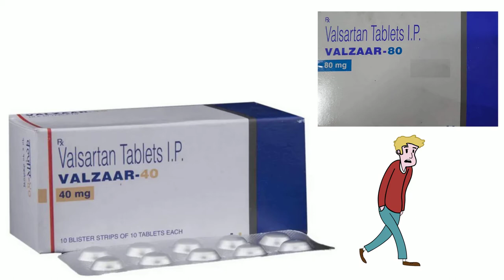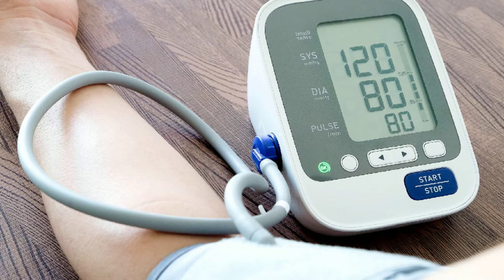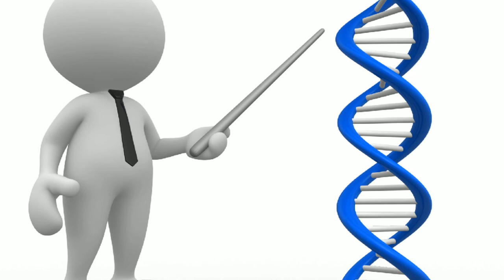Valsartan Tablet | Valsartan 40 mg | Valsartan 80 mg Tablet | Valzaar Tablet